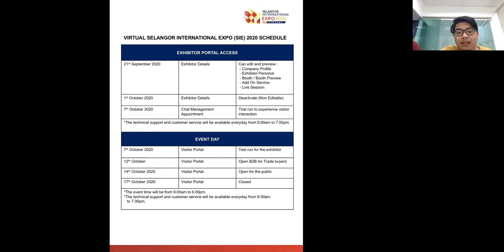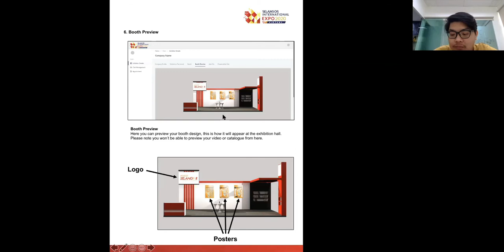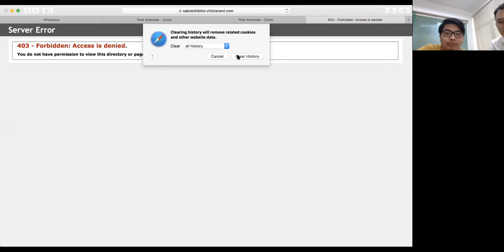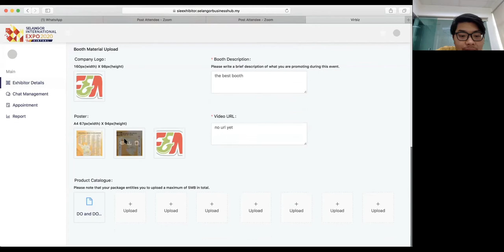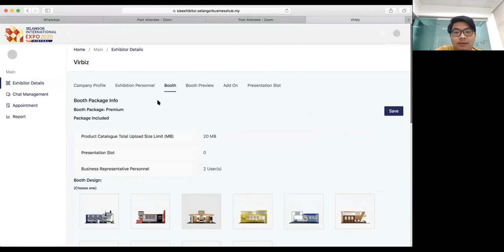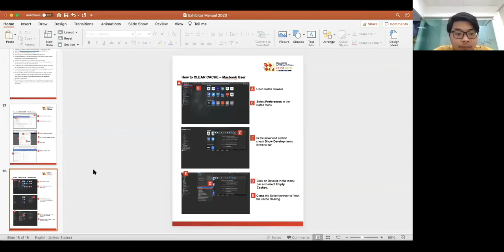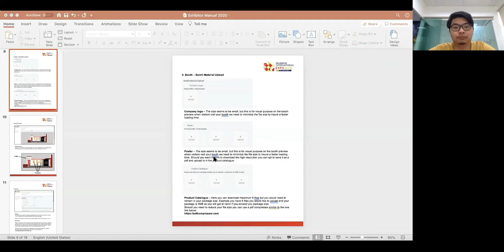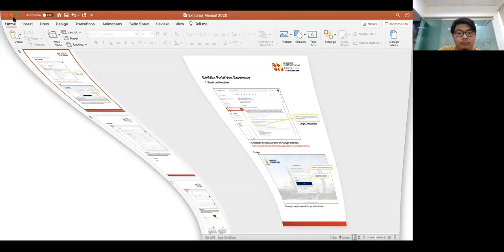Virtual SIE 2020 Exhibitors Zoom Meeting (Mandarin)